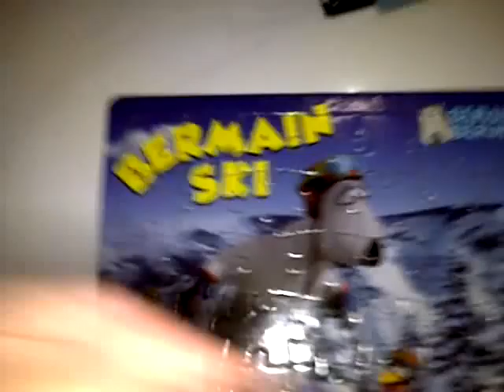bernard bear - 35 pcs (2 years 8 months) 02-12-2011